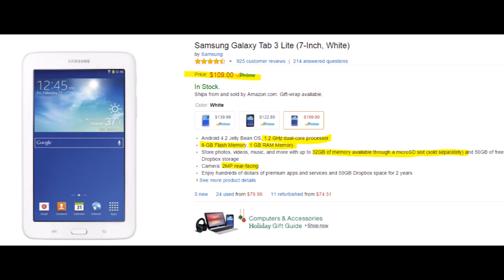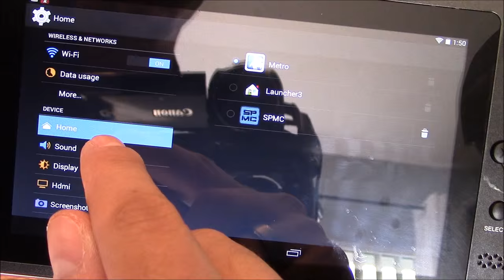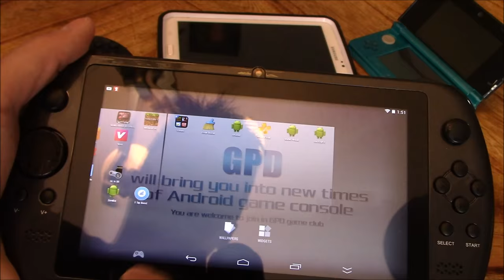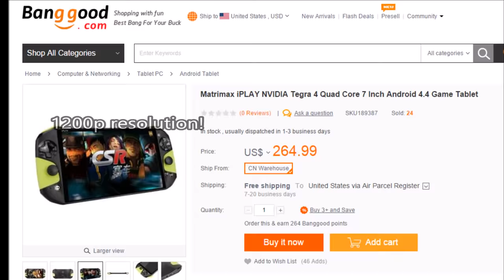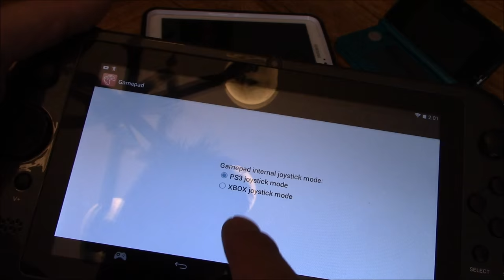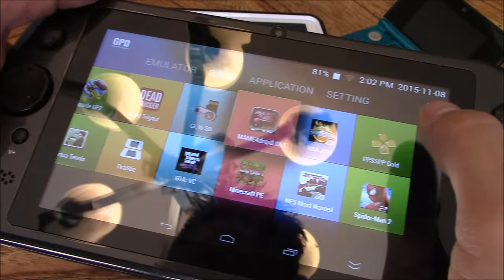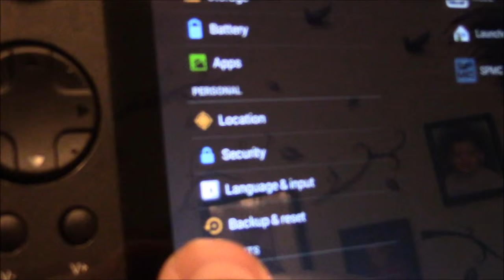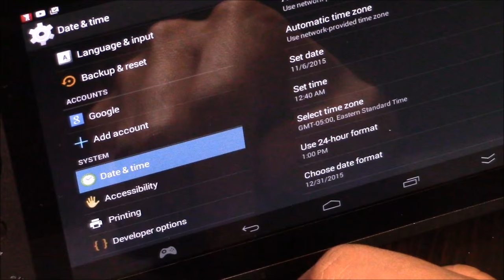THE BEST VALUE GAMING ANDROID TABLET GPD Q9 ROOTED!!!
The best value Gaming Android tablet GPD q9 under 200,
Original Box GPD Q9 16GB Tablet GamePad (10% OFF Coupon: fe41a5) GPD Specs 1.8ghz quad core processor 2gb ram, 16gb internal sd card storage comes pack with games and emulators like Arcade Classics, DS, PSP, PS1, Android 4.4, with dual controller joysticks and 720p display for only about 110. this product was given to me for a discount in exchange for honest review, Q9 aka "GPD" "gamepad" "gamepad digital" the best gaming tablet is UHD Matrimax iPLAY NVIDIA Tegra 4K